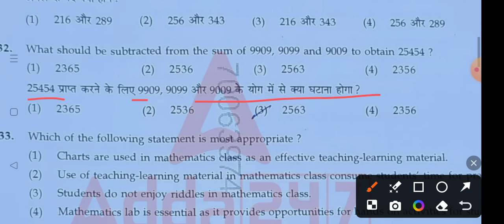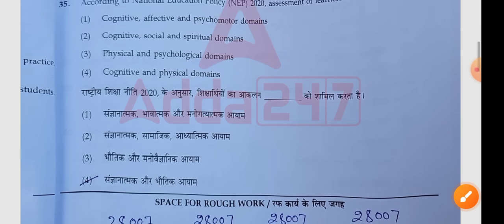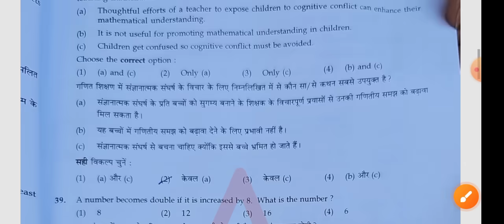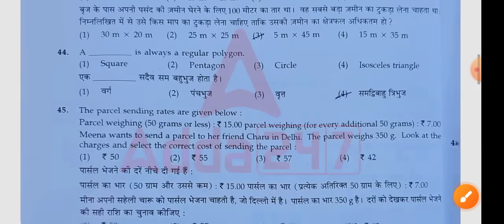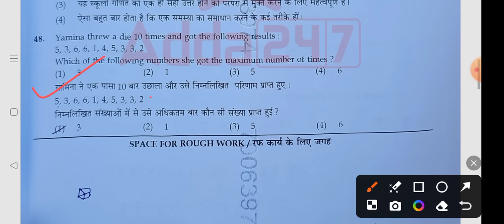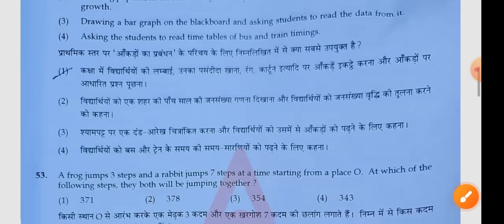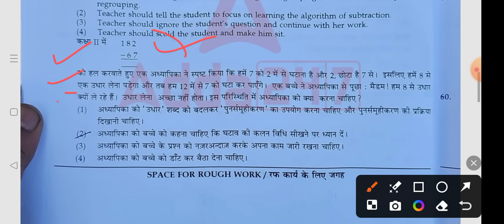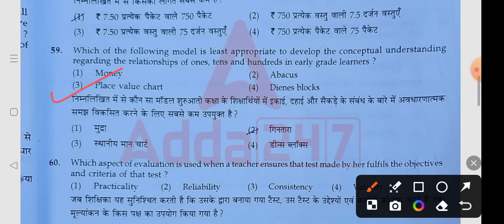CTET paper 1 math answer key solution held on 21 jan 2024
study with Priya educational video